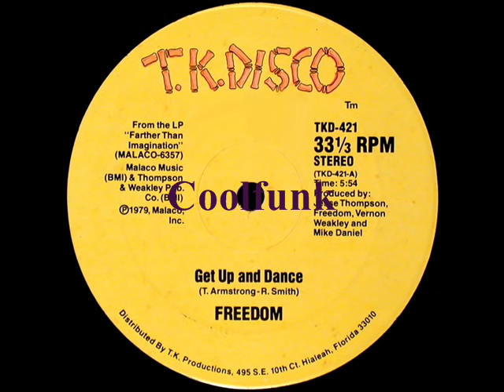Freedom - Get Up And Dance (12" Funk 1979)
Funk

Get Up And Dance (12" Funk 1979)